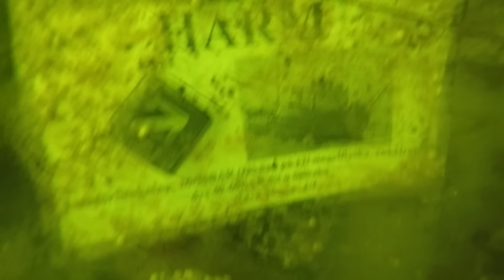Harm 15 12 27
En gäng stenhårda grabbar. Eller, nja kanske ett par av oss, resten ganska mjuka gubbar drog till Lillsved för att ha lite plask och lek på Harm.
Krispiga -8 i luften men gosiga 5 grader i luften.